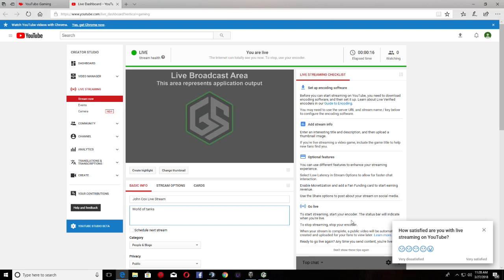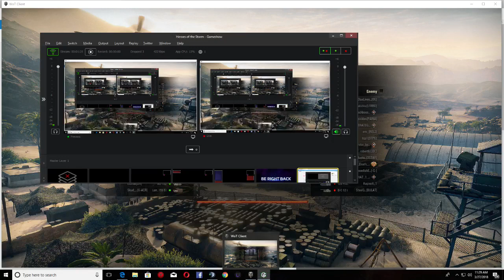John Cox Live Stream